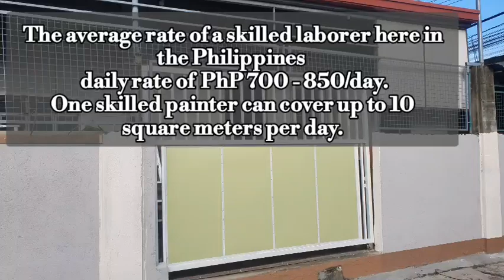Make Old House Look New / Renovation Idea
Renovation of Our Ancestral Home